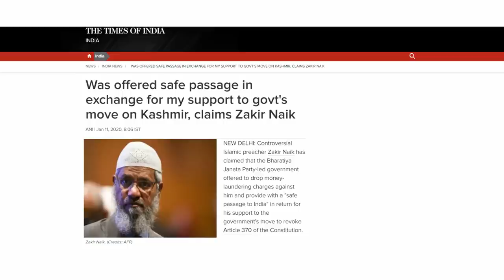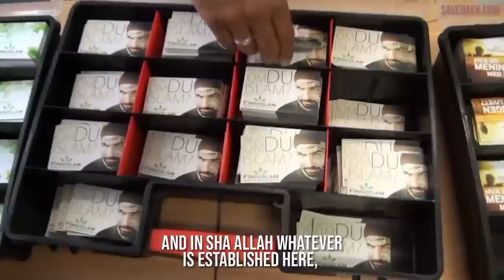INDIAN GOVERNMENT TRY TO BRIBE DR ZAKIR NAIK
The Prophet ﷺ said: “Whoever builds a Mosque for Allah, Allah will build for him a similar house in Jannah.”